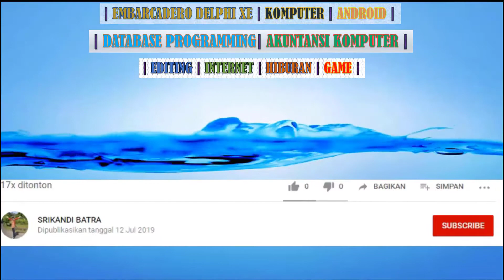GAMEPLAY DETECTIVE CONAN RUNNER : RACE TO THE TRUTH | THE KIDNAPPED DEBUTANTE MISSION IS COMPLETED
TONTON JUGA GAME DI BAWAH INI :
GAMEPLAY 9 KILLS│WINNER WINNER CHICKEN DINNER│MVP│MODE CLASSIC ERANGEL│SQUAD │SEASON 11│GAMEPLAY PUBG PC│GUNSLINGER│BERSERKER│MEDIC│CHICKEN MASTER│ARMOR EXPERT│KURATOR│TERMINATOR
TIPS CARA MENGATASI KODE KESALAHAN 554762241/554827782 PADA GAME PUBG MOBILE PC DI EMULATOR GAMELOOP
KODE VOUCHER DISKON 90% GAME PUBG MOBILE │APL DANA│& TIPS CARA REDEEM KODE VOUCHER GAME PUBG MOBILE
GAMEPLAY WINNER | MASTER I | LEVEL 73 | MVP | CALL OF DUTY | BATTLE ROYALE ISOLATED
GAMEPLAY WINNER WITH ZOMBIES | LEVEL 66 | PRO IV | CALL OF DUTY (COD) | BATTLE ROYALE ISOLATED
GAMEPLAY WINNER | MVP | PRO II | LEVEL 56 | ISOLATED BATTLE ROYALE | CALL OF DUTY
GAMEPLAY WINNER│IKUT NAIK HELIKOPTER MUSUH│8 KILLS│CALL OF DUTY MOBILE GARENA│VETERAN V│LEVEL 34│GAMEPLAY ON PC│EMULATOR GAMELOOP│WINDOWS 10│
GAMEPLAY ON PC WINNER | SOLO |CALL OF DUTY MOBILE GARENA | EMULATOR GAMELOOP | WIN 10
GAMEPLAY ON PC│CALL OF DUTY MOBILE GARENA│BATTLE ROYALE ISOLATED │EMULATOR GAMELOOP│WIN 10
ALTERNATIF 2 CARA ATASI ERROR 5207 PADA GAME CALL OF DUTY DI EMULATOR GAMELOOP TANPA MENGGUNAKAN VPN
GAMEPLAY WINNER WINNER CHICKEN DINNER│CLASSIC (TPP) SANHOK│PUBG MOBILE ON PC│GAMELOOP│
CARA MENGATASI GAME CALL OF DUTY (COD) ERROR 5027 PADA EMULATOR GAMELOOP│TGB│PC│WIN 10│
CARA MENGATASI "FAILED TO THE START THE EMULATOR" "FAILED TO LAUNCH GAMELOOP" PADA EMULATOR GAMELOOP
TIPS CARA AKTIFKAN BIDIK/INTIP POSISI MIRING KIRI & MIRING KANAN PADA GAME PUBG MOBILE PC│WIN 10│
CARA INSTALL EMULATOR GAMELOOP DI WINDOWS 10│PLAY PUBG MOBILE│PLAY MOBILE LEGENDS│ON PC
GAMEPLAY ANDROID : KURA-KURA NINJA│TEENAGE MUTANT NINJA TURTLES LEGENDS│FULL HD
GAMEPLAY ANDROID : MOBILE SOCCER LEAGUE │ GAME BOLA SERUUU │ FHD
GAMEPLAY ANDROID : GRAVITY RIDER ZERO #07
GAMEPLAY ANDROID : DREAM LEAGUE SOCCER │LIGA SEPAK BOLA IMPIAN
GAMEPLAY ANDROID : WORLD WAR HEROES : PERANG PENEMBAK WW2
GAMEPLAY : POKEMON MASTERS (MOBILE)- RELEASE AT INDONESIAN
GAMEPLAY TANK FORCE : 3D TANK GAMES
GAMEPLAY : SNIPER FURY GAMEPLAY ON WINDOWS 10
GAMEPLAY : ASPHALT 9 LEGENDS GAMEPLAY ON WINDOWS 10
GAMEPLAY IRON BLADE : MEDIEVAL LEGEND RPG ~ HUGO THE CRUSHER
TIPS CARA OTOMATIS MEMUNCULKAN NAMA ITEM BARANG DI GAME PUBG PC SAAT MENANDAI LOOT BERBAGI DG TIM
GAMEPLAY CALL OF DUTY│KILLS 20 MVP│1ST PLACE│STICKS AND STONES│LEVEL 82
GAMEPLAY PUBG ꟾ WINNER WINNER CHICKEN DINNER ꟾ VIKENDI MAP CLASSIC ꟾ PLATINUM
GAMEPLAY PUBG│MEMBUNUH MUSUH│TANGAN KOSONG VS SENJATA│
GAMEPLAY PUBG │EVOGROUND │ PAYLOAD MODE │ WINNER WINNER CHICKEN DINNER
GAMEPLAY WINNER | LEVEL 41 | ELITE III | SQUAD FILL | ISOLATED BATTLE ROYALE | COD MOBILE GARENA
GAMEPLAY 1 KILLS│WINNER WINNER CHICKEN DINNER│CLASSIC ERANGEL│PUBG MOBILE ON PC
GAMEPLAY 14 KILLS IN 4 MINUTES│PUBG MOBILE ON PC│WINDOWS 10
GAMEPLAY MARVEL CONTEST OF CHAMPIONS | SPIDERMAN CLASSIC | IRON MAN | HULK | DR STRANGE | PUNISHER
GAMEPLAY CRAYON SHINCHAN OPERATION LITTLE HELPER | GO SHOPPING | SCOOP GOLDENFISH CHORE COMPLETE!
GAMEPLAY UPIN & IPIN DEMI METROMILLENIUM
GAMEPLAY UPIN & IPIN KST (KERIS SIAMANG TUNGGAL) PROLOGUE - PART 1
GAMEPLAY ROBLOX : THEME PARK TYCOON 2
GAMEPLAY MODERN COMBAT 5 : eSports FPS